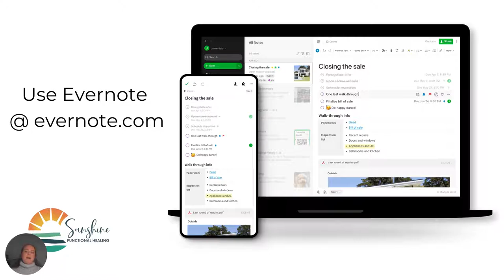Keep Your Life Organized Using These Tools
Creating an organized life, and maintaining it, isn't as hard as you might think. Of course, it will require planning and some time to set it up but once you've got the right tools in place you will feel more focused and in control of your life and time.

To learn the 6 Essential Tools to Keep Your Life Organized

Watch this short video now!